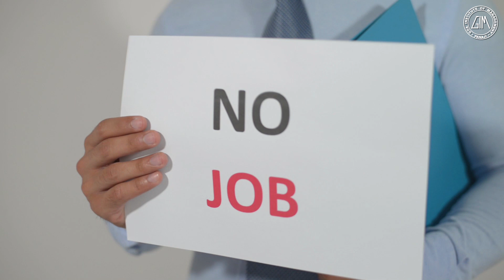Top Salaries & Recruiters of PGDM- Big Data Analytics | Goa Institute of Management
Highest salary of PGDM in Big Data Analytics has rose in COVID times due to high demand.
Here are our Top Salaries & Recruiters of PGDM-BDA.